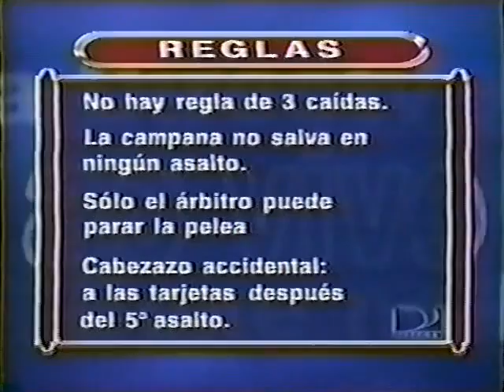Владимир Кличко Паэ Вольфгрэмм Wladimir Klitschko Vs Paea Wolfgramm